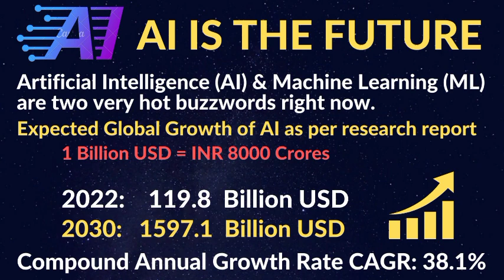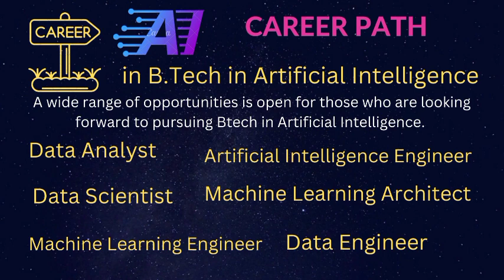ai |SCOPE OF ARTIFICIAL INTELLIGENCE |CAREER COURSES SALARY GROWTH APPLICATIONS | INDIA & GLOBAL